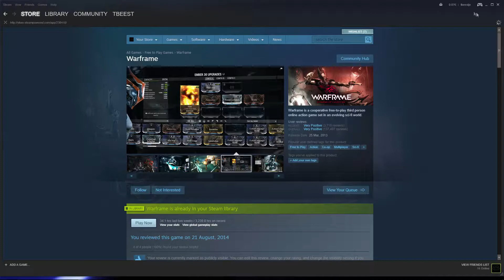Steam Big Picture emulating the true console experience (warframe)